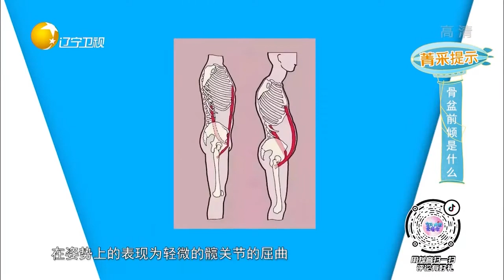骨盆前倾是什么？这些表现要重视丨宝贝我更想懂你